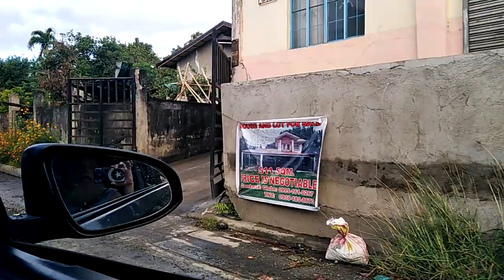TIME TO CLEAN THE FORD RANGER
A trip to the local car wash man to get my truck cleaned. Santa claus is now living in the Philippines